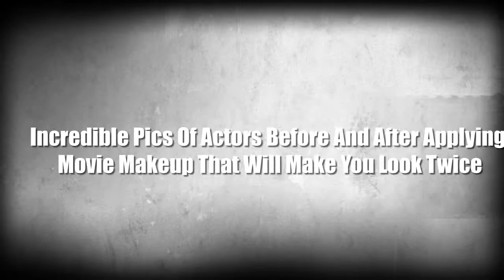Incredible Pics Of Actors Before And After Applying Movie Makeup That Will Make You Look Twice